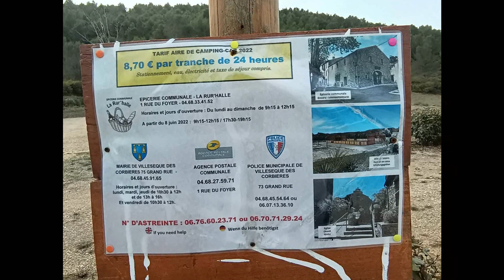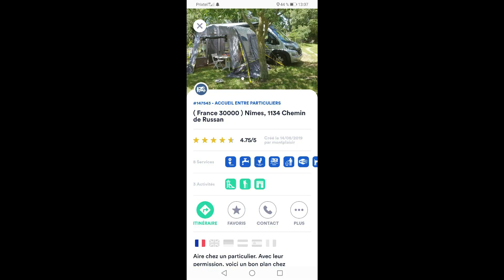VLOG 175 Vive la France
ouf après quelque mois en Espagne en reprend la route de la France

 SI VOUS VOULEZ PARTICIPE AU MAINTIEN ET L’ÉVOLUTION DE LA CHAÎNE QUI EXISTE GRACE A VOUS !

N'oubliez pas un petit pouce bleu et un petit commentaire, d'encouragement c'est toujours intéressant.

NOS MUSIQUES : Générique de début et fin : Urban Lullaby (01.31) R&B et Soul – Calme (YouTube Studio)

NOTRE MATERIELS : Le Drone : DJI Mavic Mini Combo
- Camera utiliser : -
- « Téléphone » Blackview8800
- « Téléphone » HONOR 9X
- Caméra Dash Nextbase 522GW (route)
- Ordinateur utilisé : Acer
- Logiciel de montage : Wondershare Filmora XII (version gratuite )
- Miniature : Canva (Gratuit)
- Son : YouTube Studio (Gratuit)
- Application utilisée : Relive (Route), Zenviron (Lieux à visiter autour de soi), Aires C .Car, France Passion, CC Hôtes, , Park’night, Caramaps, Google-maps,